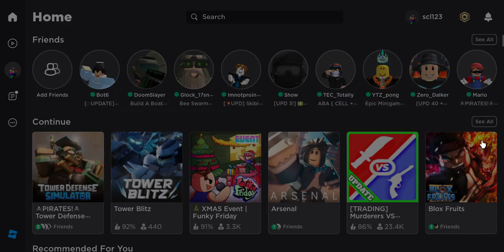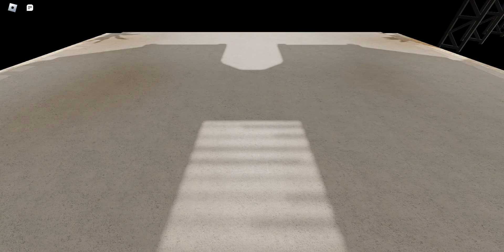Roblox: Tower Defense Simulator (Pizza Party: Duo Lost Souls FAIL!!! - 26:20) Ft: Mario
This was recorded about 2 months ago, and posting it now for no reason but still. Although Duo Lost Souls is possible but very hard, we died in wave 39 because the Commander's enemy killed us when the slimes got in front giving the commander the chance to leak and get into the base with plenty of health before the slimes died. Really frustrating, so maybe next time Mario and I will beat Lost Souls as a duo next time.

PS: I've got a science quiz first thing Monday morning, so wish me luck!!!